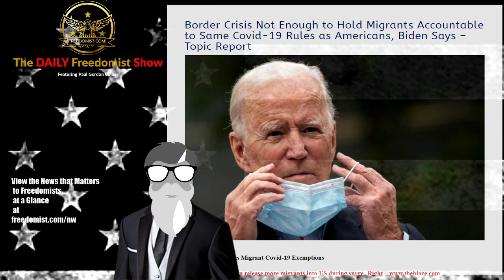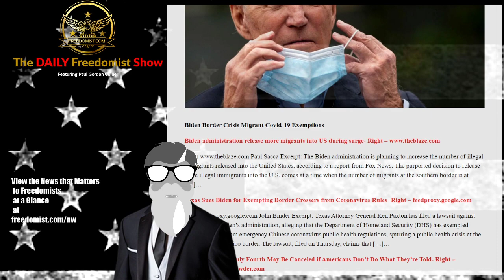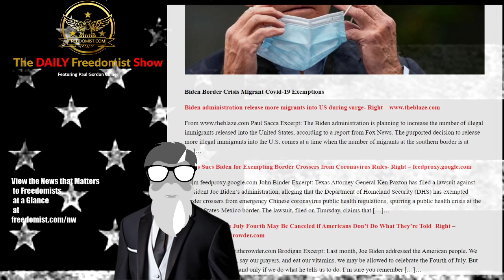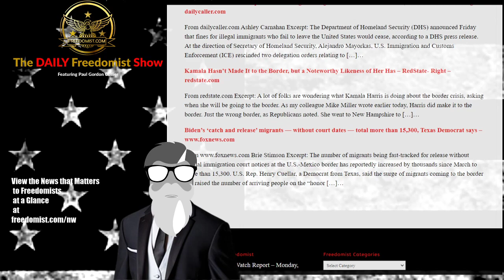Biden Covid 19 Rules Not Applicable to Non Citizens as Border Crisis Worsens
Border Crisis Not Enough to Hold Migrants Accountable to Same Covid-19 Rules as Americans, Biden Says – Topic Report

Biden Border Crisis Migrant Covid-19 Exemptions

Paul Sacca Excerpt: The Biden administration is planning to increase the number of illegal immigrants released into the United States, according to a report from Fox News. The purported decision to release more illegal immigrants into the U.S. comes at a time when the number of migrants at the southern border is at […]…

Oscars Anti-Woke, Juan Williams Hates Cops, China Hates Christ - TDFS
The Daily Freedomist Show – Monday, April 26th, 2021

Chadwick Boseman Loses to Old White Man in Woke Counter-Vote from Oscars
Juan Williams Says Cops Should Fire Warning Shots When People Attack Others
NC Cops Shoot Unarmed Black Man, Andrew Brown in Back, Reports Allege
China Uses Pandemic To Crack Down on Christians and Other Wrong Thinkers
Putin Wants Western Leaders Assassinated, Says New Russian Opposition